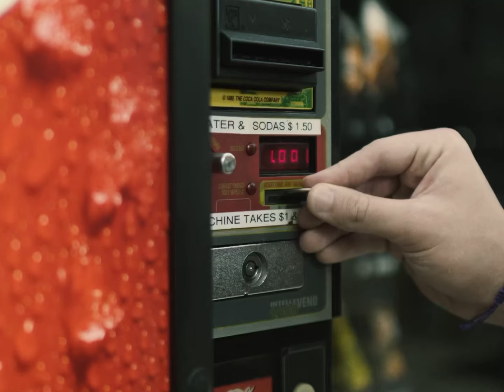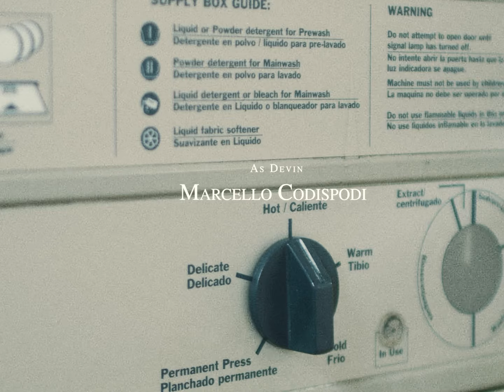Spin Cycle (Student Short-Film)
Spin Cycle: A film by 330 Film Co, JReitz Media, and Tweedy Productions
Written By: Logan McCourry and T.J. Walker
Directed By: T.J. Walker
Produced By: Marcello Codispoti, Logan McCourry, Jasper Reitz, and T.J. Walker
Logan McCourry as Jake
Marcello Codispoti as Devin
Director of Photography: Jasper Reitz and T.J. Walker
Edited: T.J. Walker
On Set Sound Mixer: Jasper Reitz
Music Licenced: Artlist
Additional Music By: “Killer Queen” by Queen
Special thanks to John Fonte King Fon LLC.
Filmed at: New Berlin Bubbles & Subs